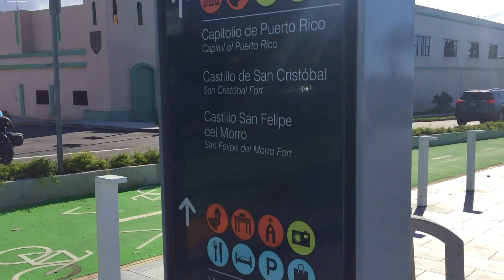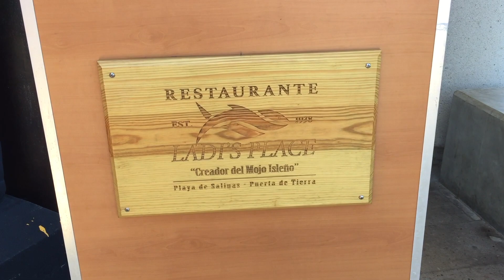PUERTO RICO Food | Lunch at Ladi's in San Juan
One more Island Dailies video! And it’s our favorite one! I hung out with my parents around San Juan and enjoyed a delicious oceanfront meal at Ladi’s. In the background, you’ll listen to the amazingly talented Edgardo Monserrat singsing “Boricua en la luna,” a local anthem about islanders who leave everything behind in pursuit of a better life. And you’ll also see a recap of our trip to the Island.

We truly hope you’ve enjoyed our short little series and we hope to work on additional PuertoRico videos for you in the near future.

Also, check out “Waves” by Joakim Karud! Can you tell we’re obsessed with his music? ☺